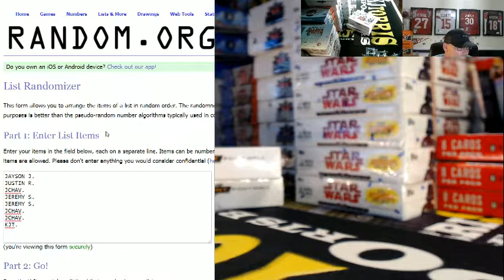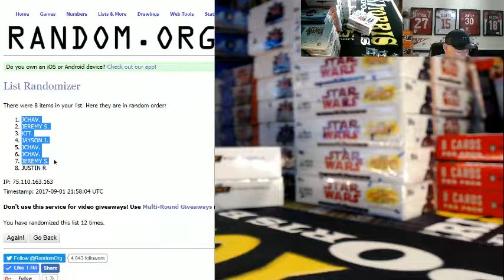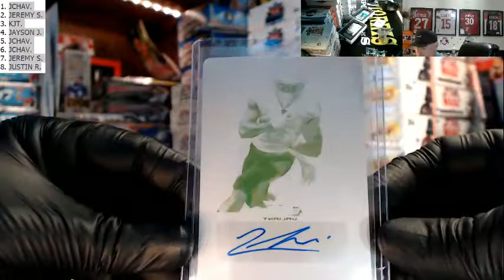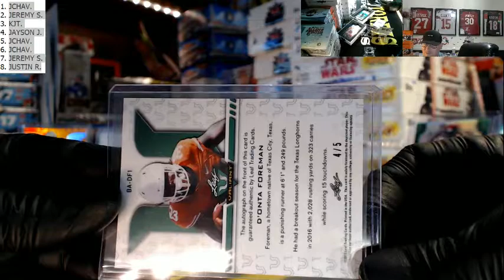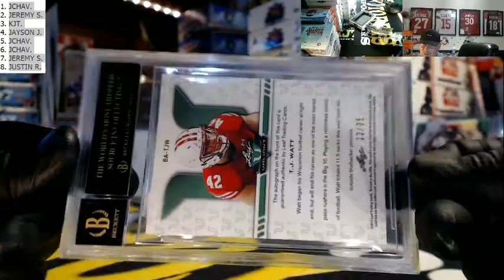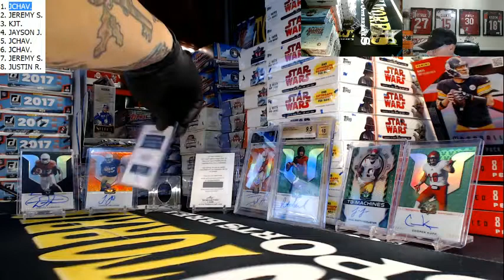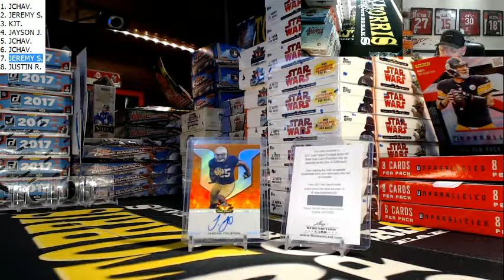2017 Leaf Valaint Football 2 Box Hit Draft #2